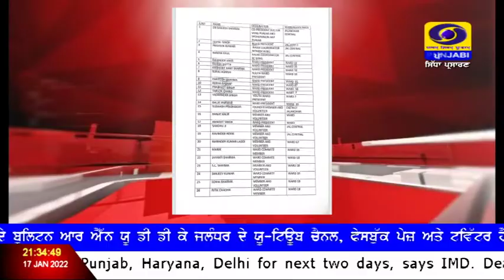ਪੰਜਾਬ ਅਸੈਂਬਲੀ ਚੋਣਾਂ ਲਈ AAP ਵਲੋਂ ਟਿਕਟਾਂ ਦੇ ਐਲਾਨ ਮਗਰੋਂ ਪਾਰਟੀ ਨੂੰ ਕਈ ਥਾਂਈਂ ਰੋਹ ਦਾ ਸਾਹਮਣਾ ਕਰਨਾ ਪੈ ਰਿਹਾ ਏ